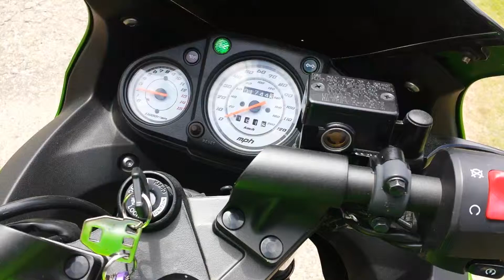Warm revs of stock Ninja 250